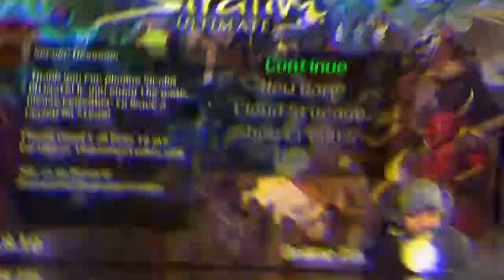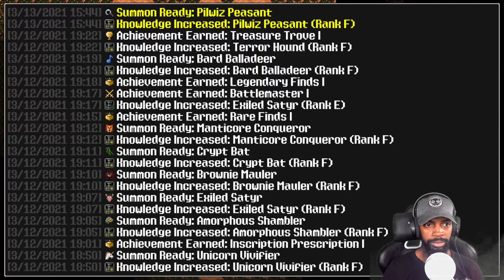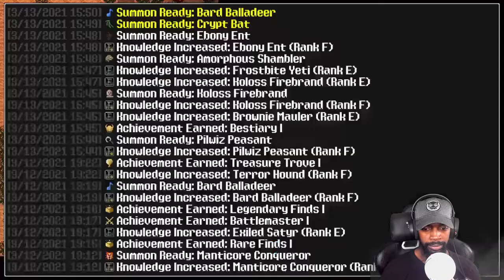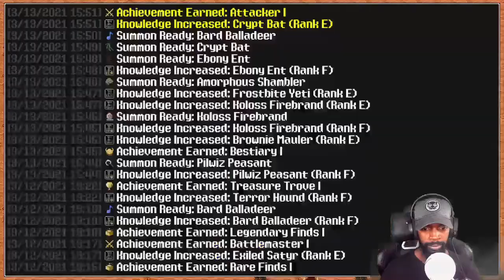Siralim Ultimate PC GAMEPLAY PT2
Siralim Ultimate is a monster catching, dungeon crawling RPG with a ridiculous amount of depth. Summon over 1200 different creatures and travel through randomly generated dungeons to acquire resources, new creatures, and loot.
______________________ _______________________________ ____________________--COME FOLLOW UR BOY
JOIN THE GOTHAM GANGZ